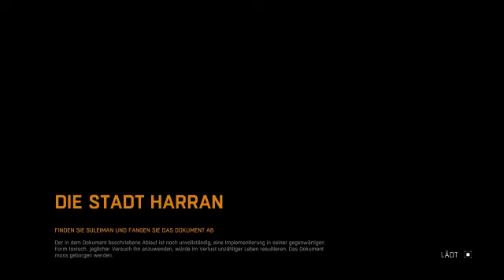Dying Light Prolog - 1 / 11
Gespielt wird Dying Light.
Recht amüsantes Spiel.